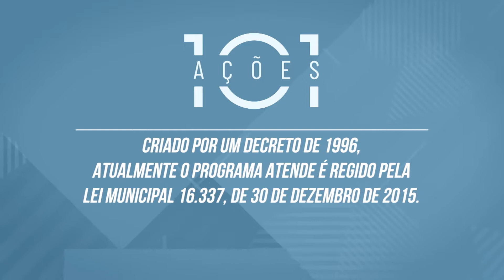101 Ações - Atende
Você conhece todas as leis da nossa cidade? Então assista ao 101 Ações e fique por dentro do que foi desenvolvido e aprovado pensando em como melhorar a nossa cidade e o dia-a-dia do paulistano. No programa de hoje, conheça a lei do Atende, sancionada em 2015 e que institui a criação do serviço de transporte gratuito para pessoas com deficiência física e mental.